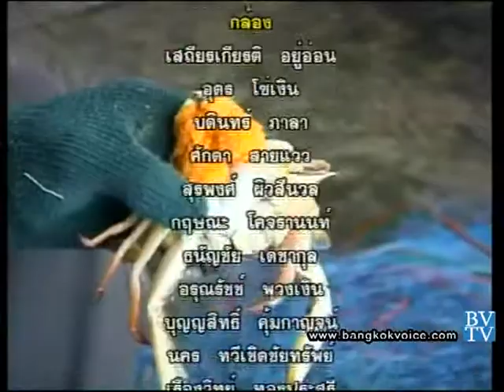ถอดสลักข่าว 2 ส.ค. 56 2/2 - ผลกระทบสัตว์ทะเล กรณีน้ำมันรั่ว